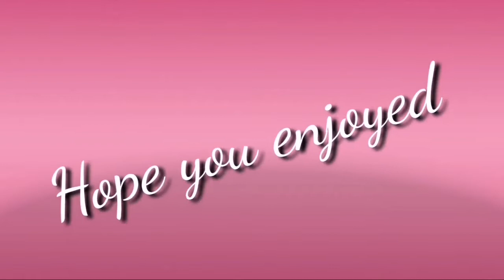Safa ne kis tarha apnay baba ko nai shararat kai sath sotay main tang kiya😍 Say MashAllah ❤️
Meri pyari si guriya ki pyari si sharartain ❤️